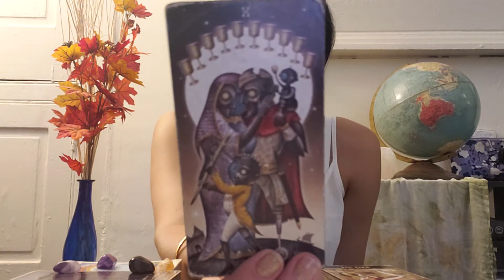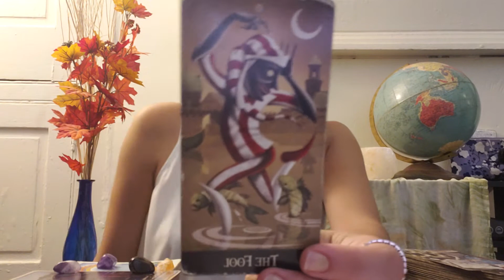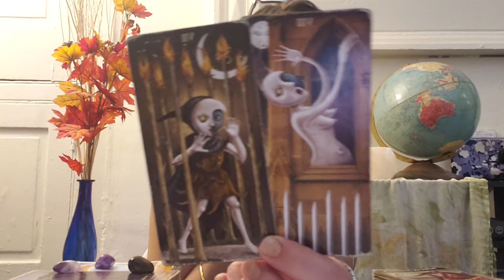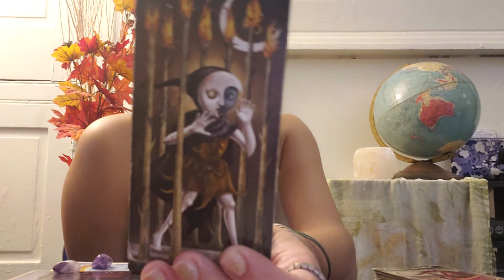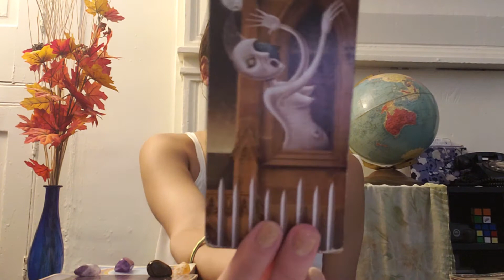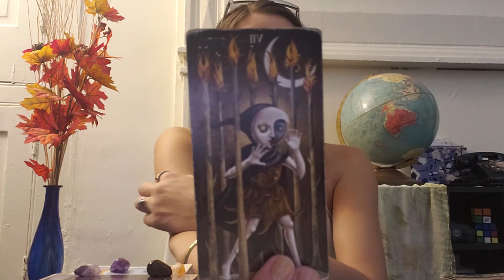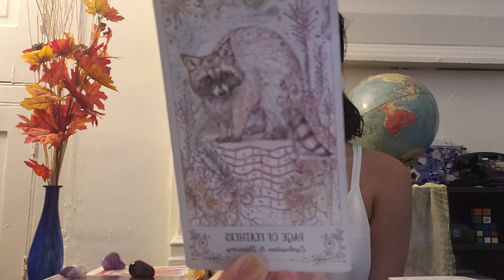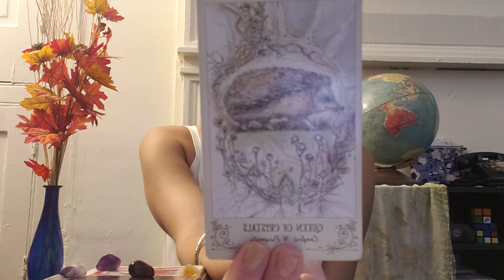AQUA FuLL MoON MsGS*Earth Signs: Taurus & VIrgo*Mid-Aug 2019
Taurus ll Virgo ~Your imaginings & dreams can be your reality. How is your mentality currently affecting your physical well-being? How are your habits affecting your mental health at this time?

Private Readings are Delivered within 5-7 business days

1 Question ~ $11.oo
Ask 1 ? & get: a WRITTEN E-mail response + Pic of Cards*

2/3 Questions ~ $22.oo:
Ask up to 3 Qs & get: a WRITTEN E-mail response + Pic of Spread*

*Private Video Readings are Pre-recorded*

*Rushed Private Readings*
(Delivered in 48 Hours)

Tarot Decks: Game of Thrones Tarot: Liz Dean, Craig Coss; Deviant Moon Tarot by Patrick Valenza; Radiant Rider-Wait; Dreams of Gaia Tarot by Ravynne Phelan; SpirtSong Tarot by Paulina Cassidy